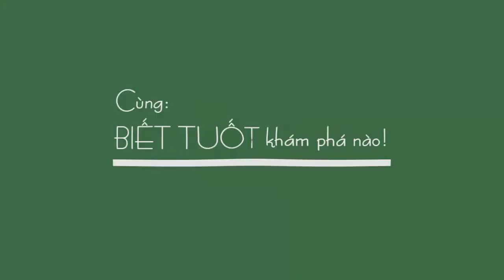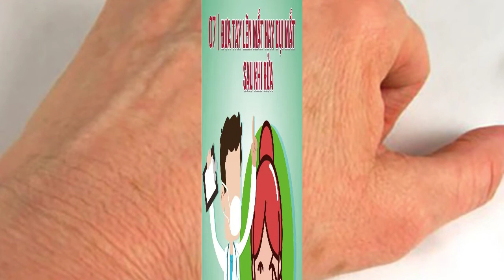Dùng Nước Rửa Tay Khô Mà Không Biết Những Điều Này Thì Thà Đừng Nên Dùng